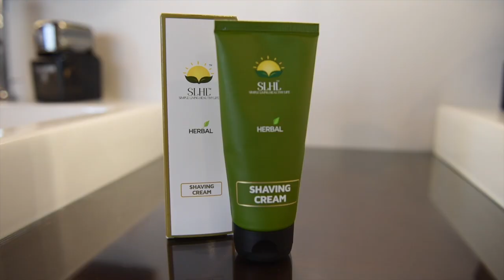How to Wet Shave Your Head with Skull Shaver Pitbull Gold PRO and Simple Living Healthy Life